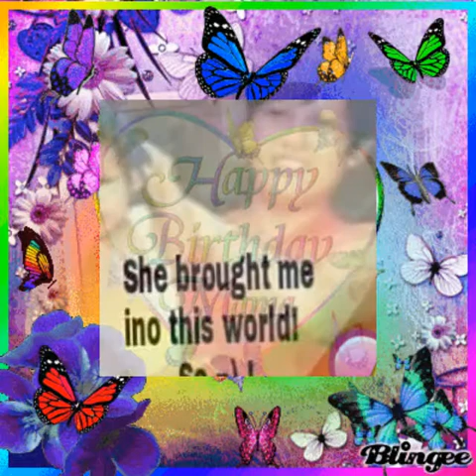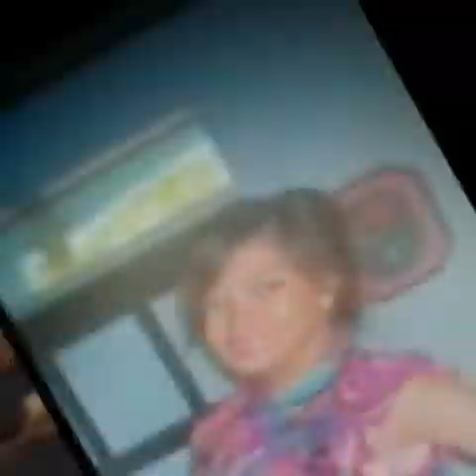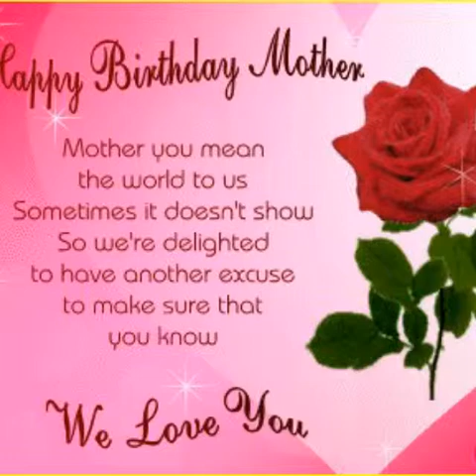All of Me - JM de Guzman (Mama's 51st Birthday)